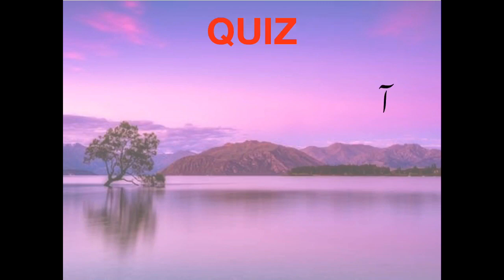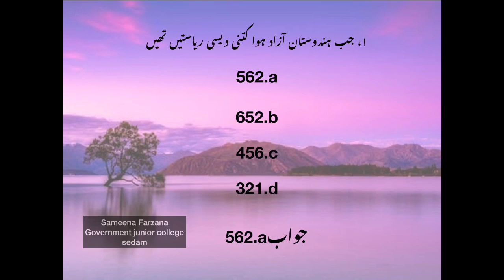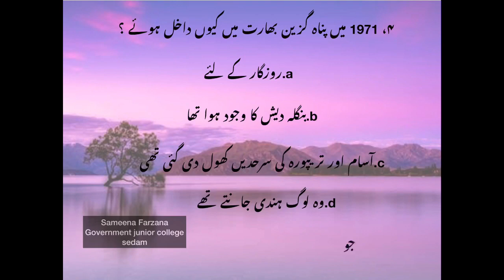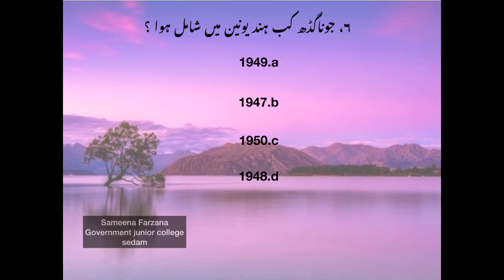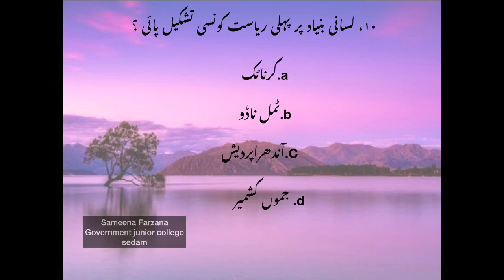کوئز آزادی کی بعد کا ہندوستان جماعت دہم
QUIZ AZADI KE BAD KA HINDUSTAN CLASS 10